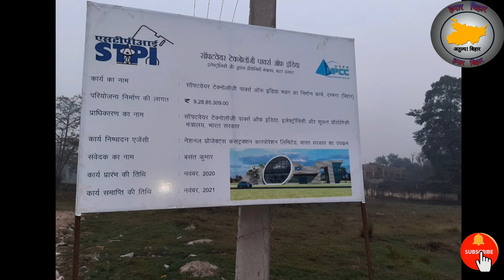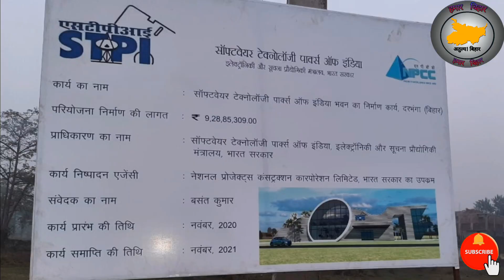Darbhanga Airport के बाद दरभंगा में IT पार्क का काम शुरू ! ऐसा भव्य बनेगा IT पार्क